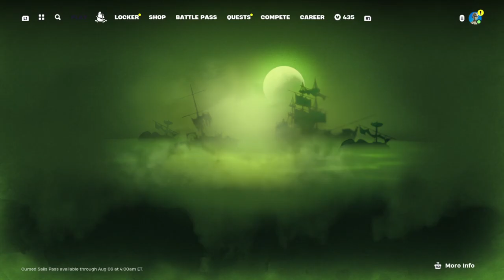TESLA CYBERTRUCK !!! (Fortnite C5 S3)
Yo Peep'z God Bless U All Thank U For The Support :)
If You Want To See Me Do Something like challenges k so Hit Me Up k, Don't Be Scared LOL !!!

Outro Song

Watch:

 • Elektronomia & RU...